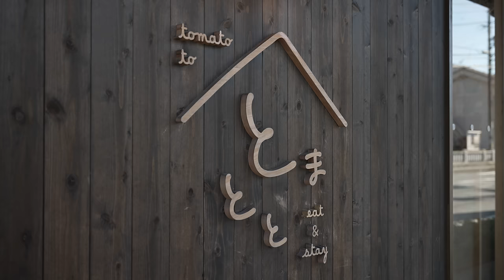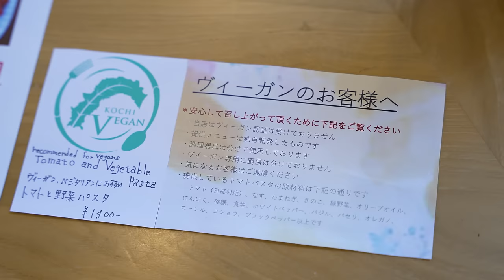Why This Village in Japan Makes SUSHI Without Fish | Hidaka Village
Did you know there’s a town in Japan that makes sushi WITHOUT fish using JUST vegetables?! Neither did I - which is why I made my way all the way to Hidaka Town in Kochi Prefecture to find out more.

Let’s see if it passes the Ryotaro test - keeping my interest even though there’s no A5 WAGYU STEAK.

I also visited a few other places to find out more about what makes Kochi Prefecture’s Veggies so good:

📷Follow my adventure in Instagram!

**Equipment**
*Equipment*
▶Main Camera: Sony A7SIII
▶Second Cameras: Sony ZV-1/Sony α6400
▶Main Lens:  SIGMA 24-70mm F2.8 DG DN
▶Microphone: Rode Videomic Micro
▶Wireless Microphone: DJI Wireless Mic